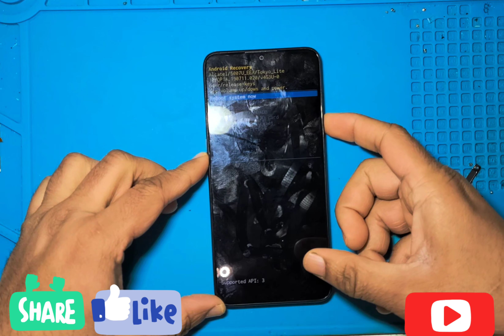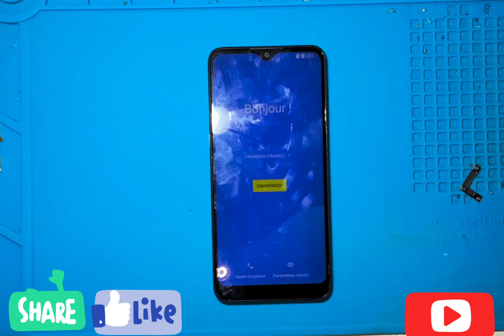HEYOU40 Essentiel Hard Reset / FACTORY reset / Pattern/pin lock